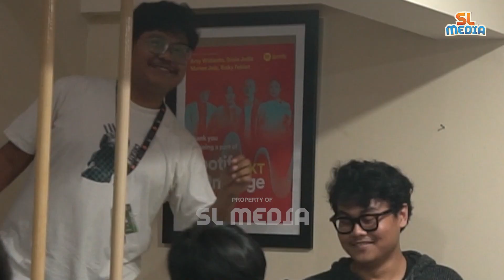HARAPAN MAHALINI UNTUK IKY BIKIN KAGET !!